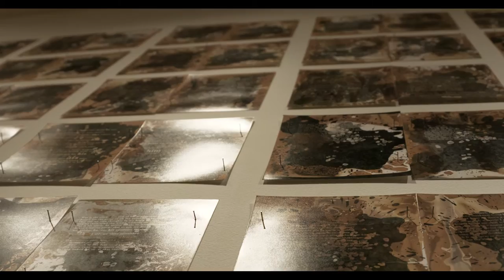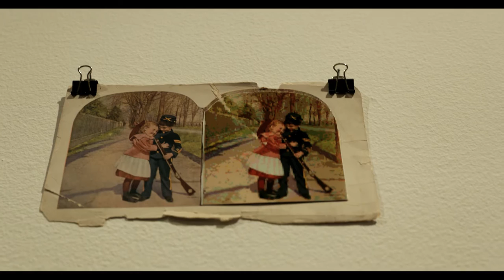1st Art! Invitational Student Art Competition | BMO | Bank of Montreal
BMO Financial Group's 1st Art! Invitational Student Art Competition celebrates the creativity of art students from post-secondary institutions across Canada. Deans and instructors of undergraduate certificate, diploma, and degree programs in visual art are invited to select from their graduating classes three students, whose ability and imagination place them 1st among their peers. A distinguished selection committee chooses a national winner and one winner from each eligible province and territory.

The national winner receives $10,000 and the regional winners each receive $5,000 for his or her artwork. The national winner’s work will become part of BMO’s corporate art collection, which includes historical and contemporary Canadian masters such as Kenojuak Ashevak, Emily Carr, Paterson Ewen, Tom Forestall, Marc-Aurèle Fortin, Lawren Harris, Thaddeus Holownia, David Milne, Margaret Priest, Denyse Thomasos, Ian Wallace and others. All winning entries will be on display at the 1st Art! 2015 exhibition, held at the Justina M. Barnicke Gallery from October to December 2015.